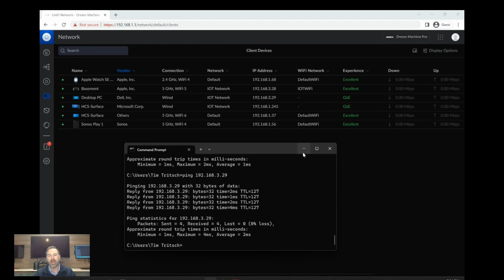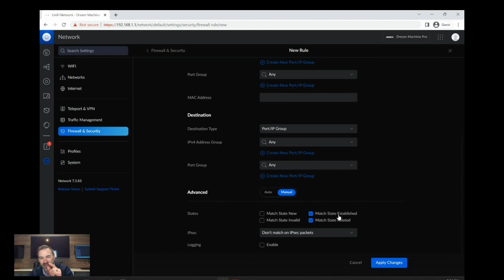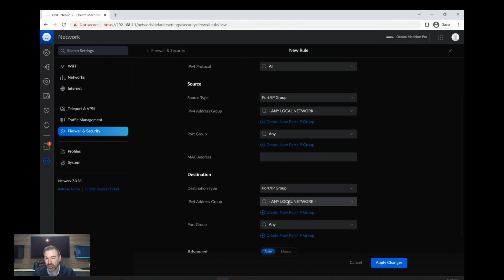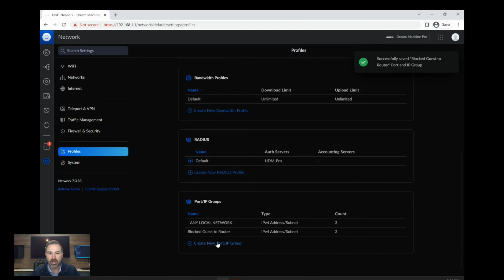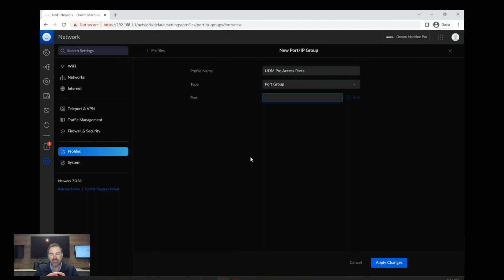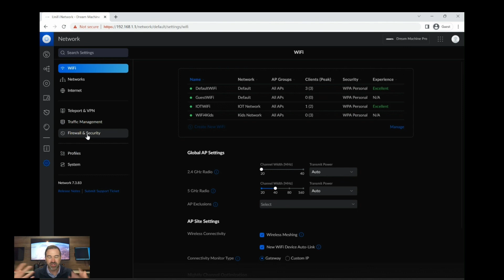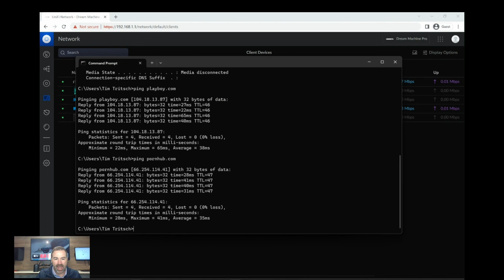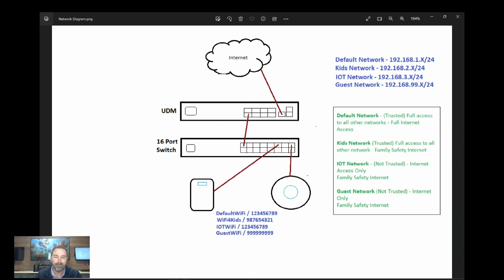UDM Pro - Beginners Guide to Securing VLANs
The Ubiquiti UDM Pro is a great router/firewall and controller for you your network, but it can be a little intimidating to a new user.  One of the great benefits of the UDM Pro is it's ability to handle VLANs.  This video is a continuation of Part 1 on creating VLANs and will focus on securing your VLANs with firewall rules.

BUILDING A HOME AND WANT A GREAT NETWORK?
We have some great resources for you:

We recommend running Ethernet cabling throughout your home during the building process to ensure you get cabling and Wi-Fi where you need it, but quite often there are things that overlooked.  So you don't make the same mistakes, check out our free guide that gets you on the right track fro the start!